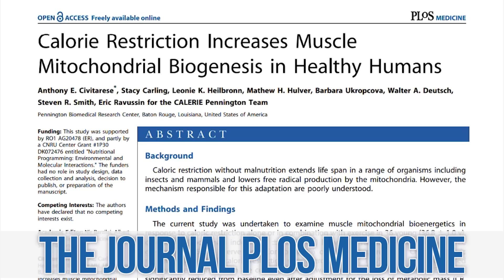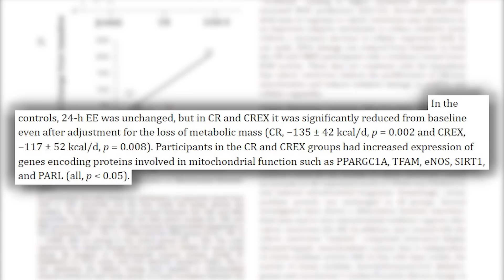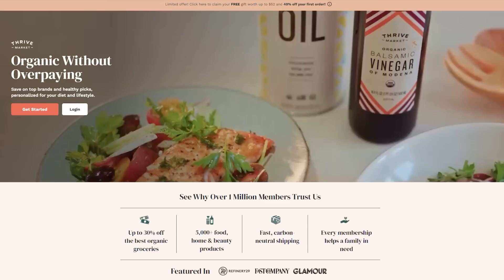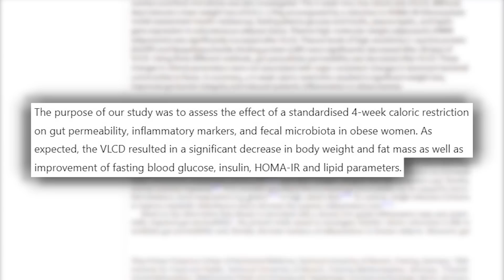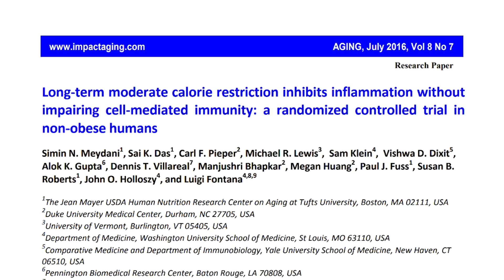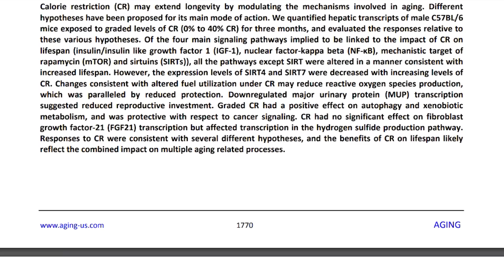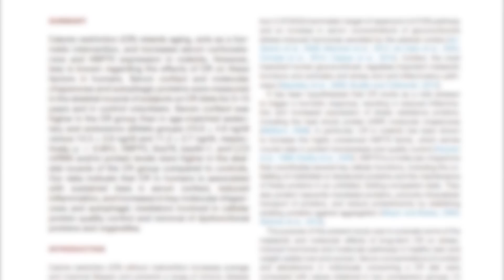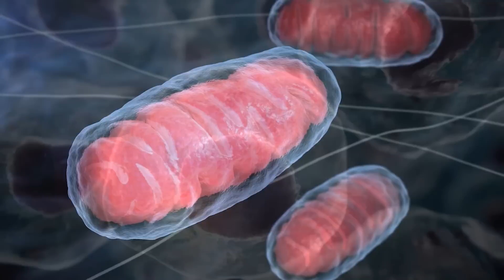Eat Less or Diet? Fasting and Caloric Restriction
The Benefits of Eating Less (caloric restriction)!

Eat Less or Diet? Fasting and Caloric Restriction- Thomas DeLauer

References

Timestamps ⏱

0:00 - Intro - Benefits of Simply Eating Less
1:23 - Mitochondrial Function
5:18 - When Restricting Calories, Do This for Success
5:42 - Join Thrive Market Today to get 30% Off Your First Order AND a Free Gift Worth up to $60!
6:50 - Gut Health & Inflammation
9:57 - Autophagy
13:25 - The Master Regulator - AMPK